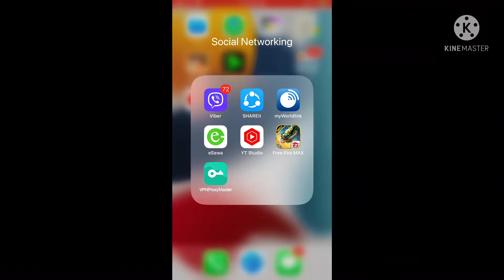Sorry free 🔥(mad32gamer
1.Garena Free Fire Indonesia Live
2.Garena Free Fire Brazil Live
3.Garena Free Fire Brasil Live
4.Garena Free Fire India Live
5.Garena Free Fire Singapore Live
6.Garena Free Fire Thailand Live